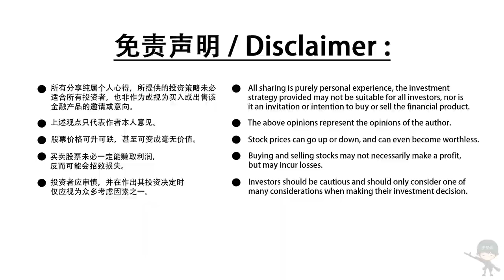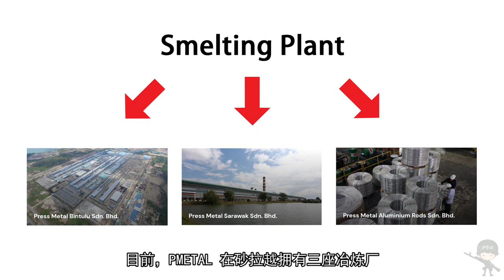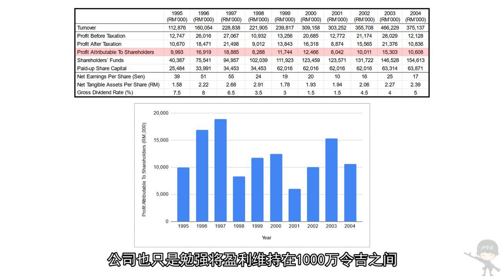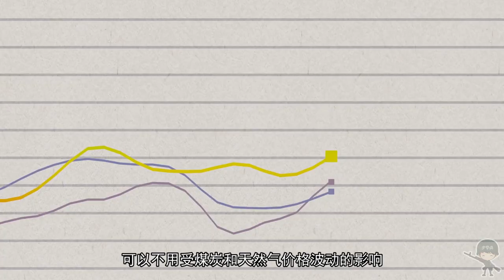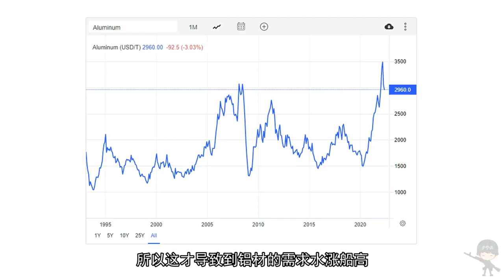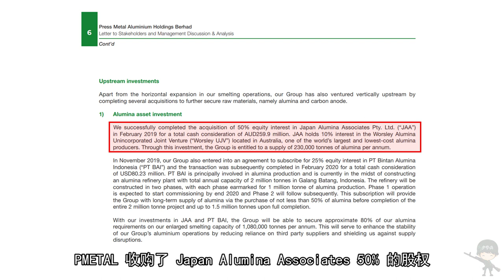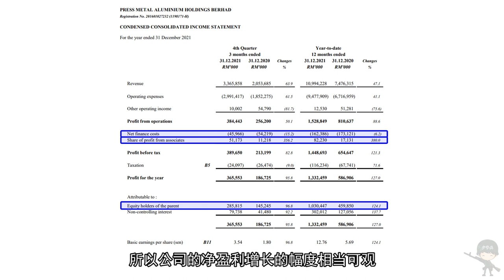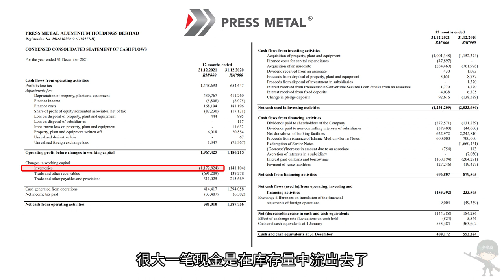大马股票 | 齐力工业 | PMETAL 你可能不知道的10件事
关于 Press Metal Aluminium Holdings Berhad 你可能不知道的10件事

【老虎证券】少爷兵粉丝独享福利：
**新马泰用户
福利1：现在注册开户，只要首次入金大于1500美金（2000SGD）,就送1股星巴克（美股，价值$190）
福利2：60次免佣卡（180天内有效）
福利3：邀请好友加入老虎即有机会获得Tesla股票，Facebook股票，Apple股票，股票代金券和免佣卡奖励。
专属开户链接：
活动时间为：2021年04月21日12:00 – 官方公布的截止时间

**美国公民和美国绿卡持有者
福利1：开户即获得一次抽奖机会
福利2：按照入金100-5000+不等，最多可获得4支入金股票
福利3：个股期权0佣金
专属开户链接：

💬不可錯過的其它精彩影片

📗想要追踪少爷兵的可以Follow粉丝专页📗

🎼影片 BGM 音效🎼:
※ DOVA-SYNDROME  ※ Youtube